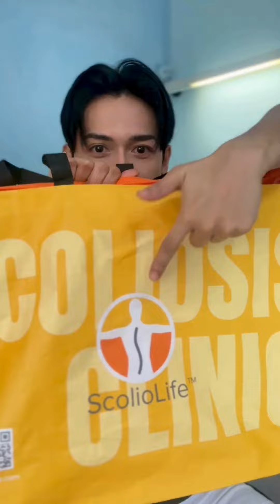Revue du ScolioPillow par Genecer Marquez Heneser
As-tu bien dormi ?😴 Peut-être as-tu besoin de ceci💪🏽💯 Le ScolioPillow de @scoliolife aide à offrir un soutien correctif idéal pour la colonne vertébrale, soulageant ainsi les douleurs au dos et au cou ! Essaye-le par toi-même et constate la différence !🧡💛🧡